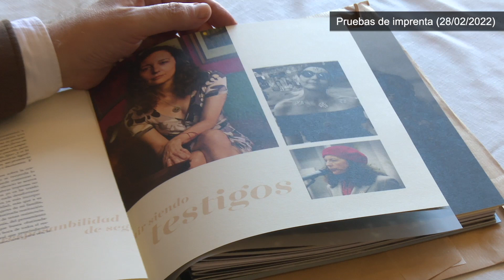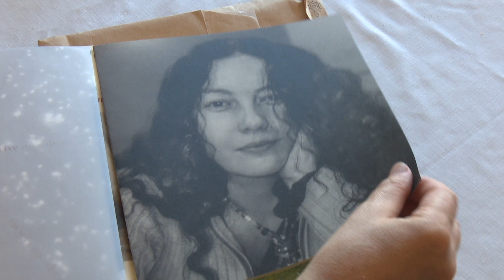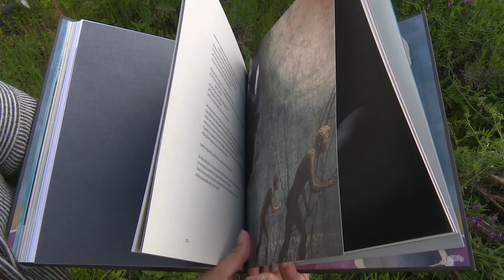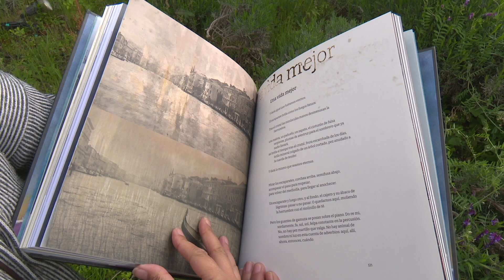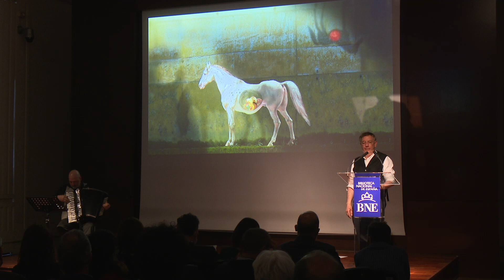Esa llave ya nieve, el homenaje poético a Guadalupe Grande en la Biblioteca Nacional de España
La Biblioteca Nacional acogió, el pasado martes, un acto en recuerdo a Guadalupe Grande, fallecida en Madrid el 2 de enero de 2021. Un reencuentro con la poeta en el que se presentaba el libro «Esa llave ya nieve» que también daba título al evento.

«Esa llave ya nieve» es casi una biografía, la más íntima de Guadalupe Grande, la que la retrata a través de su obra escrita, gráfica y visual. Poemas, textos, fotografías, collage, ilustraciones y extractos de sus diarios que muestran su riqueza creativa y permiten un acercamiento a sus múltiples facetas.

El libro no tiene prólogo, destacan sus creadores. Porque absolutamente todo el material que contiene es obra de Guadalupe Grande. Una selección realizada por un grupo de poetas y amigos, entre los que figuran Juan Carlos Mestre, Óscar Martín Centeno y Mario Obrero.

En formato libro, editado por Alkibla, «Esa llave ya nieve» se estructura en 3 partes: «La llave del tiempo», «La llave de la memoria» y «La llave del sueño». Cada una de ellas hace referencia a diferentes acontecimientos y momentos creativos de la vida de Guadalupe Grande. Y, por eso, cada una de ellas tiene un tratamiento particular.

Con parte de este material se articuló «Esa llave ya nieve» sobre el escenario en la Biblioteca Nacional de España, poniendo en escena la poesía, la creatividad y el compromiso característicos en Guadalupe Grande.

Organizado por la Concejalía de Cultura del Ayuntamiento de San Sebastián de los Reyes, en colaboración con el Centro de Estudios de la Poesía de la Universidad Popular José Hierro, los talleres literarios «Un camaleón en la cocina» y «el alma y la red», Comando de Acción Poética (CAP), la Asociación para la recuperación de la memoria histórica y Alkibla Editorial, el encuentro -o el reencuentro- reunió a poetas, editores, lectores, alumnos, compañeros y amigos de Guadalupe Grande, que hoy sigue viviendo en y más allá de sus versos.